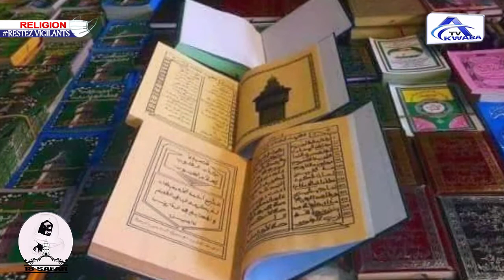Wadial Magal Touba 2020 ( EP 2 )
TOUTE L'ACTUALITES EN TEMPS REEL SUR VOTRE CHAINE AKWABA TV.NET